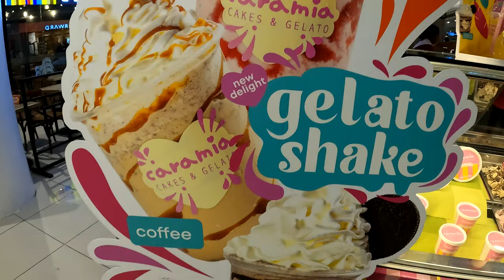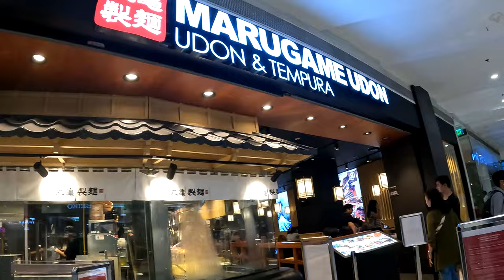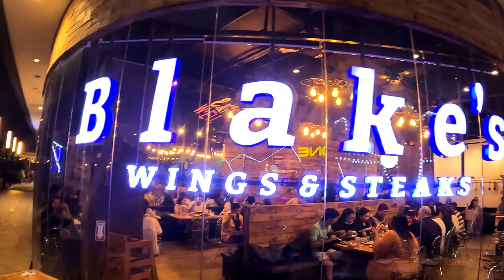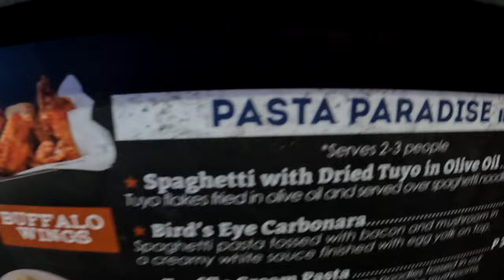Ano Bago sa AYALA FELIZ Mall Marcos Highway Santola Pasig City